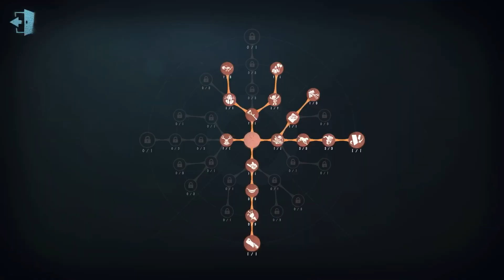#213 Antiquarian | Pro Player | Moonlit River Park | Identity V